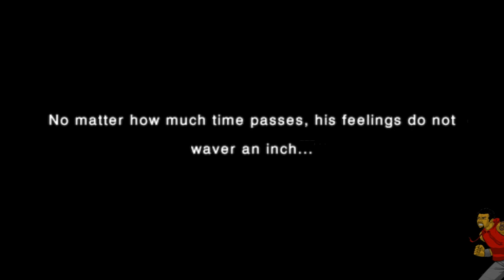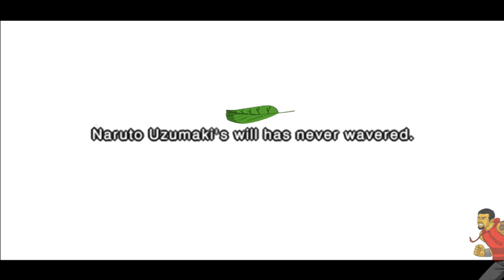38 Finale Sasuke vs Naruto - DFLP "Naruto Ultimate Ninja Impact"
Its a Naruto game that plays like Dynasty Warriors.  I covers from the Beginning of Shippuden to the end of the Five Kage Summit Arch.

Console I Played On: PSP